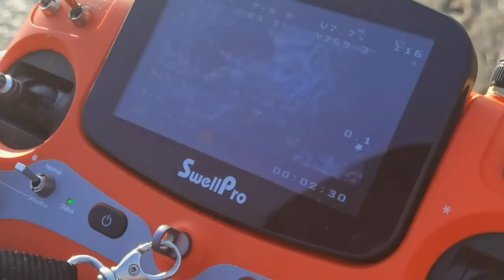Ocean MYSTERIES Margate pier delivers once again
A well spent day at the pier where the fun and games never stops, once again we managed to meet our fellow subscribers and viewers who happily joined us at the pier and had such a great experience by seeing Avesh pull out a beautiful prodigal son on a droned bait, that experience will forever be remembered as it brought a big surprise seeing Avesh pulling out a prodigal son. We were later joined by Neven and crew at the pier whereby we droned out 4 baits having one serious pull, its was a strenuous fight of the two with Neven winning this battle and landing a massive grey shark.